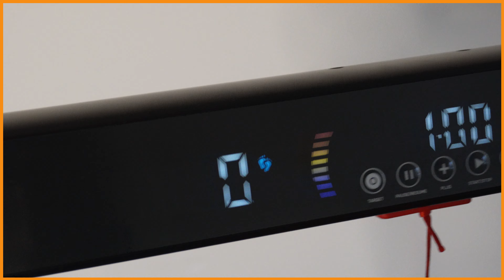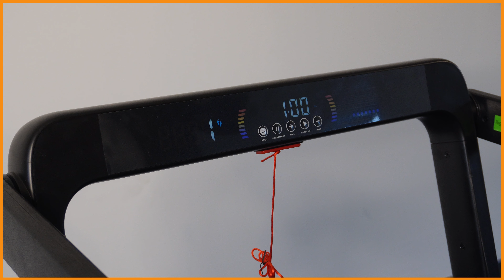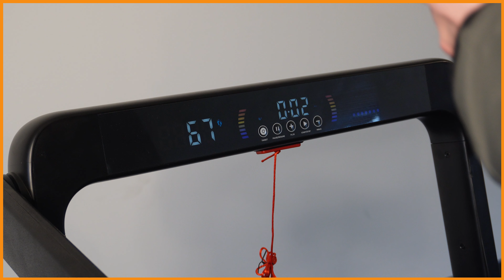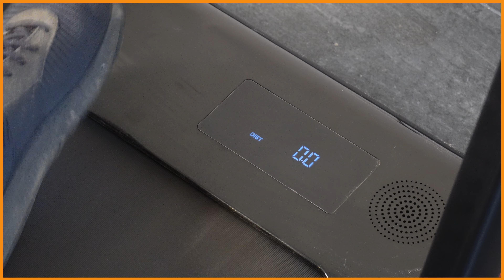Mobvoi Home Treadmill Pro - Un tapis de course légers et silencieux ! (Test complet) - FR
Dans cette vidéo, je te présente un tapis de marche vraiment très simple d'utilisation, qui permet d'être utilisé sous une table ou un bureau. Très facilement transportable et permet quand même des performances athlétiques plus qu'honorables.

Mobvoi Home Treadmill Pro
Mobvoi Home Treadmill Incline

00:00 - Introduction
00:55 - Présentation
02:00 - Installation
02:40 - Fonctionnalité
04:33 - Fonctionnement
06:50 - Arrêt d'urgence
07:15 - Deuxième écran
07:49 - Conclusion

Matériels utilisés sur la chaîne :

Caméra :
Sony ZV-1F
Sony ZV-E10
Insta360 X3

Micro :
Elgato Wave:3
Saramonic Blink500 Pro

Lumière :
Elgato Key Light